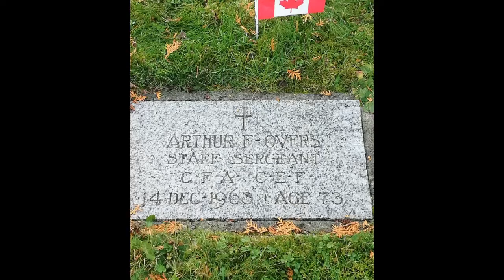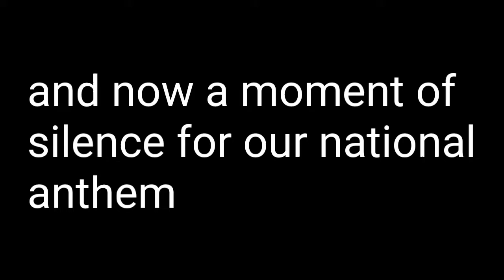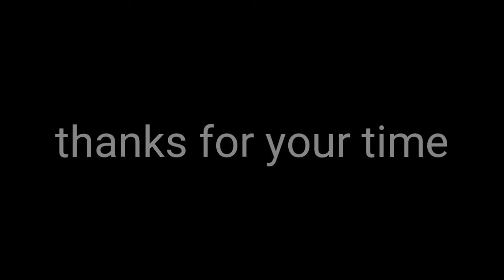November 11, 2019